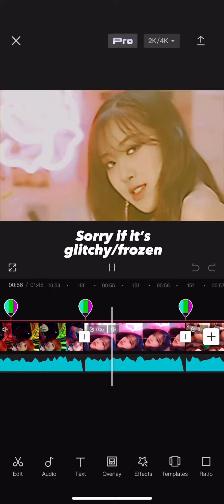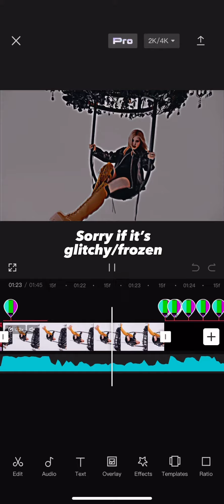Edit of BLACKPINK(Couldn’t put it on shorts because this video is to long!)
I’m finally back after having a long break from YouTube. I’m gald to be back and thanks for 971 subscribers I think that was the last time i checked